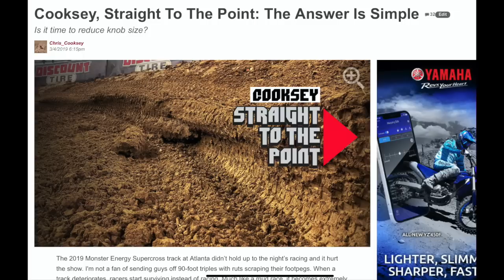DeCoster Must Go/Concussion Protocol/WSX Drama